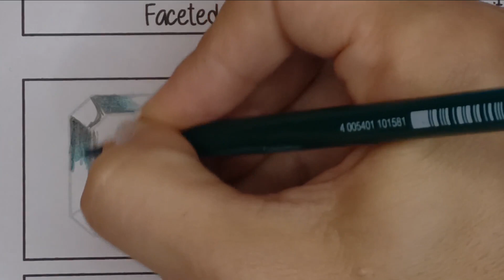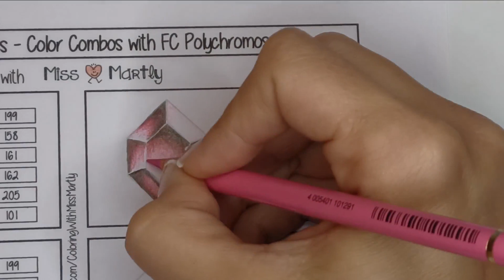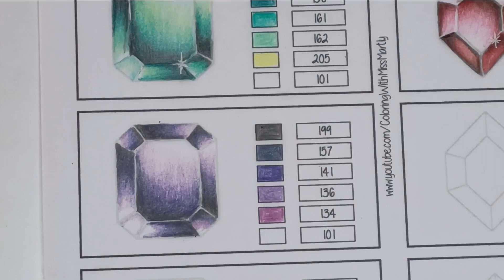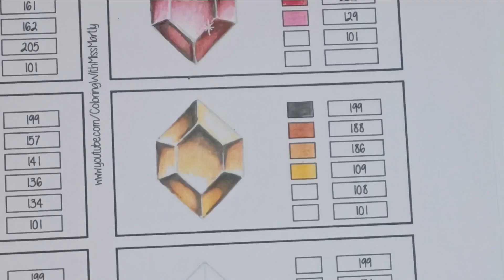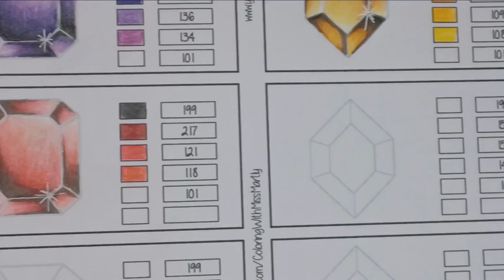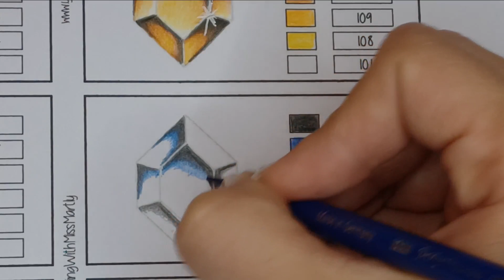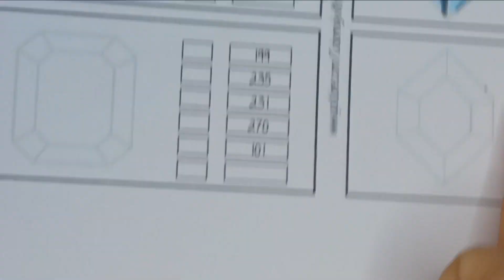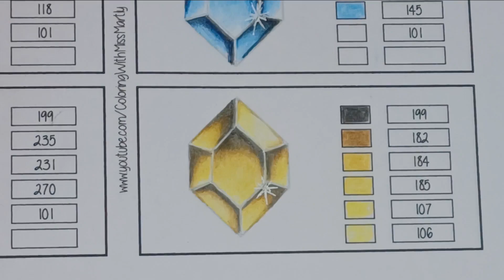How to color FACETED GEMSTONES with Colored Pencils Polychromos